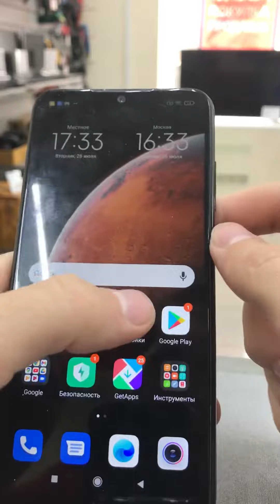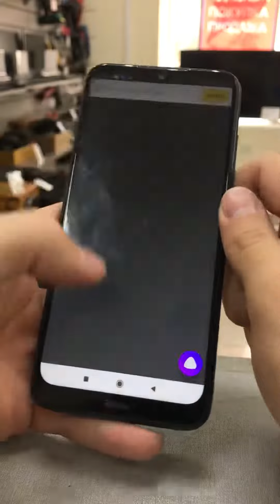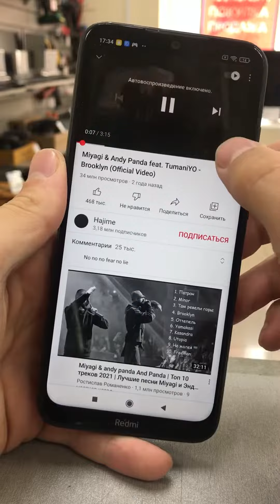Xiaomi redmi note 8t